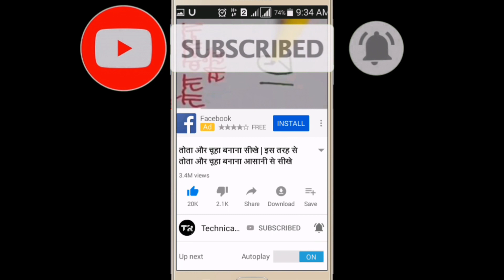गाय का चित्र आसानी से बनाना सीखें || How to draw cow step by step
Today I am Drawing how to draw god ganesh step by step doodle art on paper for kids learning drawing for kids

Thanks.